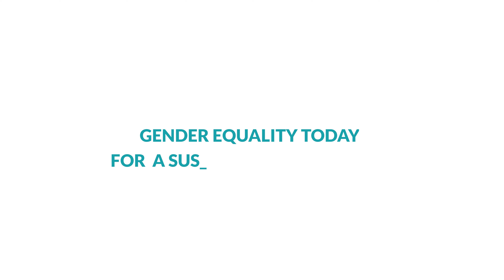WARIF IWD 2022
On International Women’s Day; this year at WARIF, we are breaking the bias against all forms of gender based violence and stereotypes by saying to No to Rape!